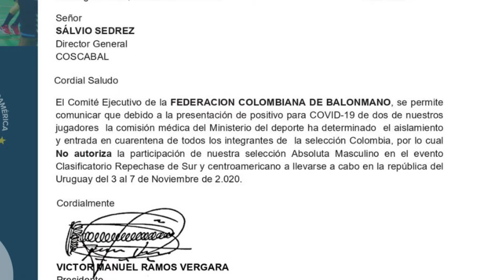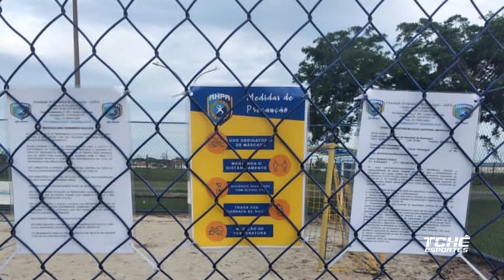MINUTO HANDEBOL – 26/out – segunda-feira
Colômbia fora do torneio de qualificação ao Mundial do Egito 2021, Noruega pode deixar a Euro 2020, França adia jogos por causa da Covid-19, enquanto no Brasil tem equipe de volta aos treinos no Paraná.